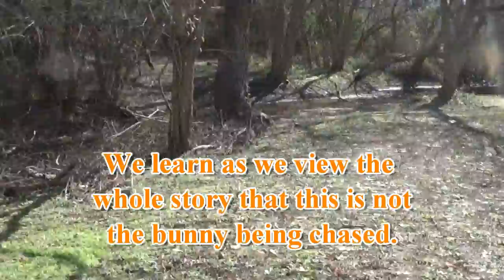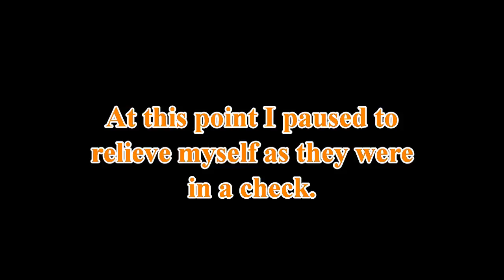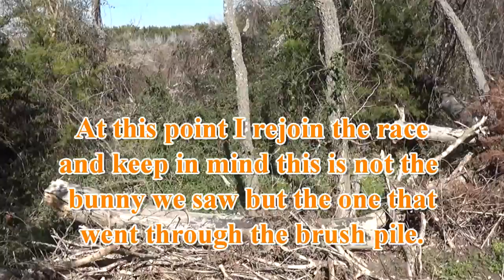The rest of the story...Kwalk Beagles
This is the whole story. My intelligence was challenged because I follow my dogs to capture the action of a rabbit race, my dogs were called trash because they didn't go through the brush pile as shown in the early part of this video and lastly I was accused of editing my video to make my dogs look good. The editing charge was based on the fact my dogs were not shown chasing /trailing the rabbit that appears early in this video. As the video shows that was not the rabbit being chased.